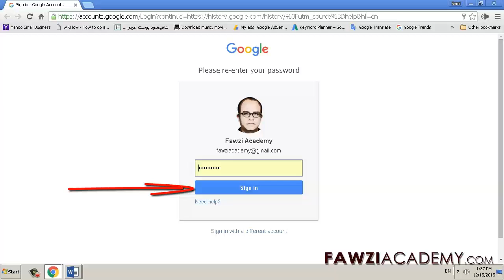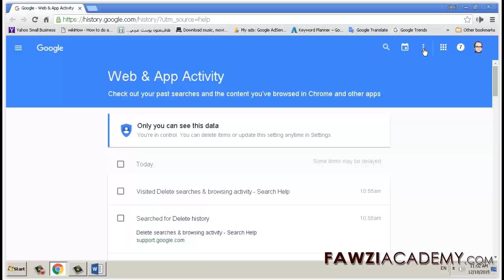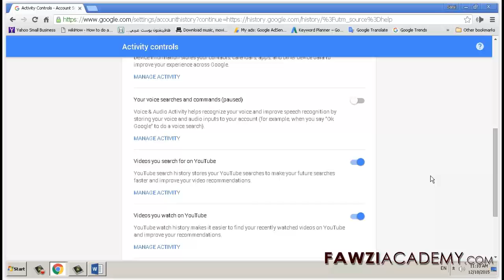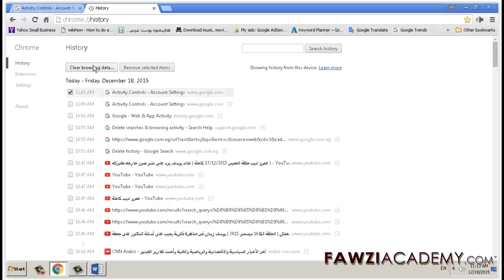Como excluir Limpar navegação pesquisa Histórico da Web Google Chrome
discutimos, como excluir o histórico, excluir o histórico de google, procure apagar a história, história de pesquisa, história cromo, cromo história apagar, histórico de navegação, como limpar os cookies

Cique aqui para saber mais sobre pesquisas Excluir e atividade de navegação

Para obter mais informações sobre Web App e Atividade Confira suas pesquisas passadas e o conteúdo que você navegou no Chrome e outros aplicativos Clique aqui

Para obter mais controle sobre suas pesquisas e atividades de navegação

Para excluir itens específicos de sua história o Google Chrome

Clique aqui para obter mais informações úteis e Inscrição no nosso canal.

Fawziacademy usar o google tradutor e como Traduz Google app para Translat & voz